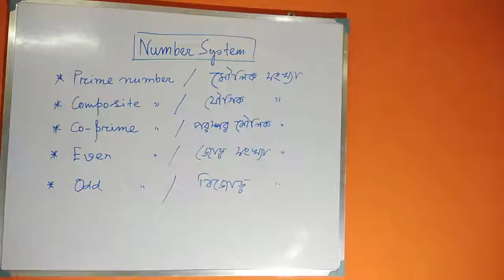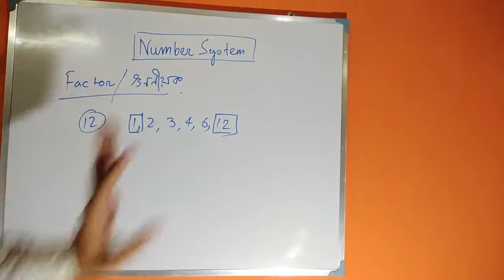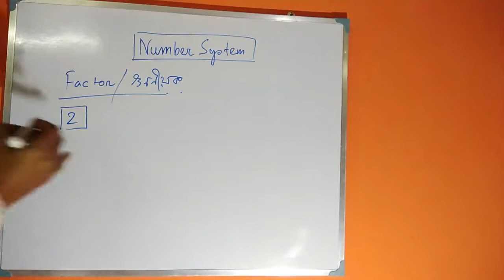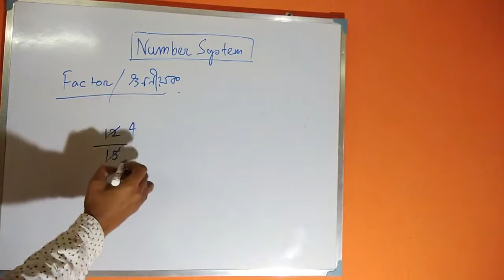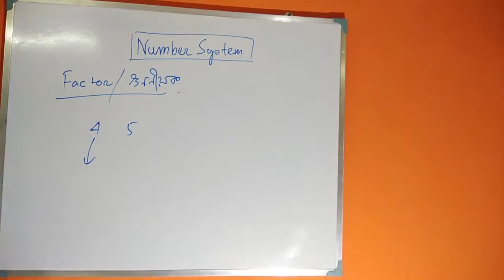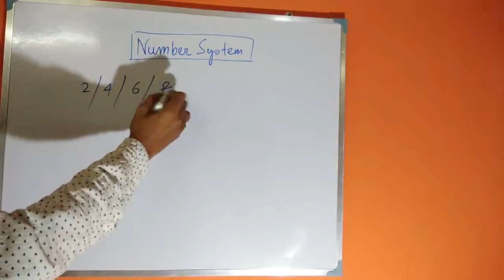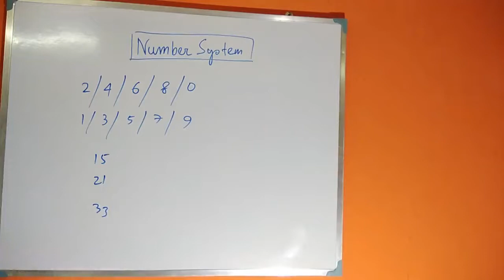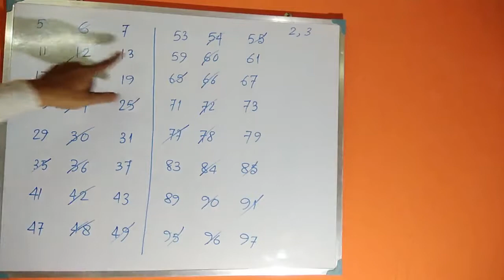Number System/Prime & Co-Prime Numbers/Finding all primes within 100/Unique Trick/by Weak Students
Number System / Prime & Co-Prime Numbers / Finding all primes within 100 / Unique Trick / by "Weak Students". Number System -Prime & C0-Prime Numbers - How to find prime numbers within 100 in bengali by "Weak Students"
This video, made by Weak Students channel, explains the concept of prime & co-prime numbers as well as even & odd numbers. A unique method is also shown here for finding all prime numbers within 100. See also my first two videos on Whole numbers, Natural numbers & Integers.